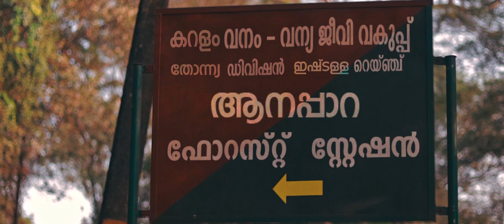Aanappara Diaries | Character intro | Late Comers Studio | Grid Studio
Aanappara Diaries is our new Web series. This  is a charecter Intro video. First episode will be Releasing soon.
Story & Dialouge  - Vishnu Sudevan
Camera & Editing - Sreerag p erakkatt
Artists   -  Kiran lal, Rithul krishna, Ajay krishna,
                 Arjun, Vishnu, Sreerag

Special Thanks -    Vishnu Jith

O U R  F A C E B O O K  P A G E   👇  🗒📩

In Association with Grid Studio.